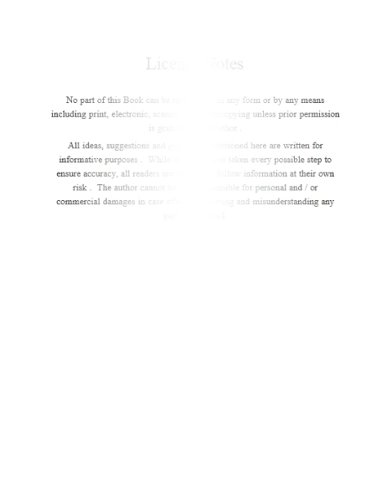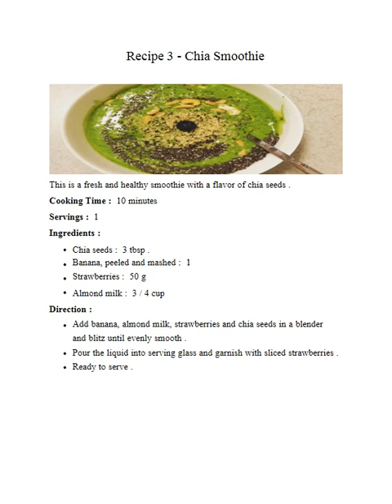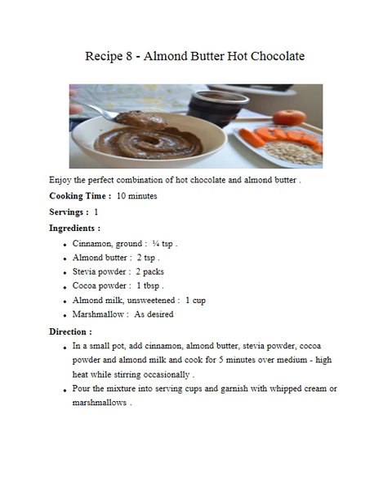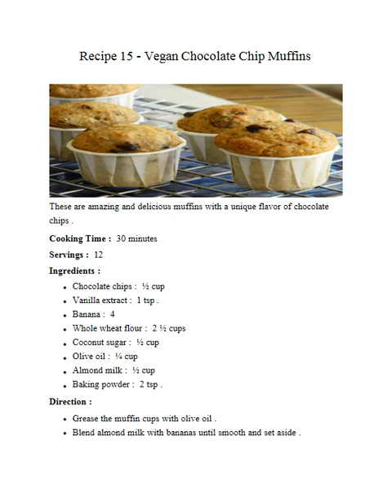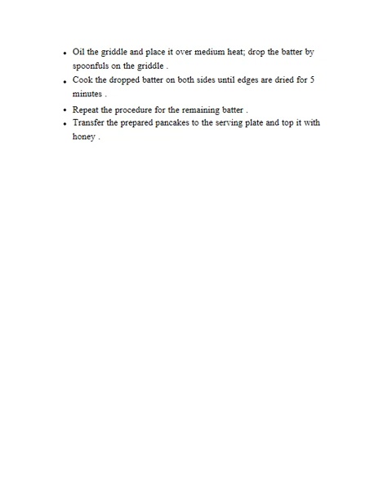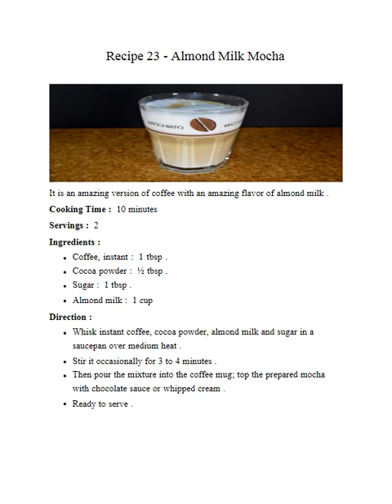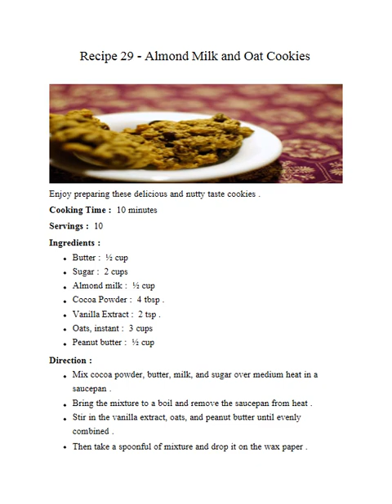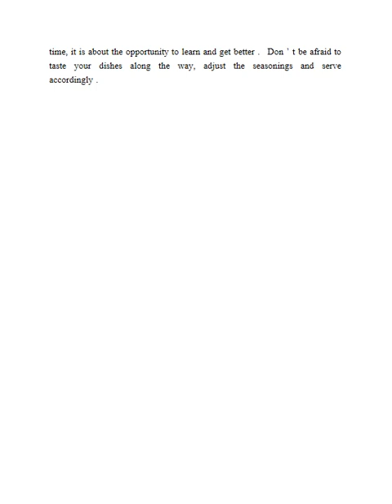Healthy and Freshening Almond Milk Recipes Enjoy 30 Different Recipes from